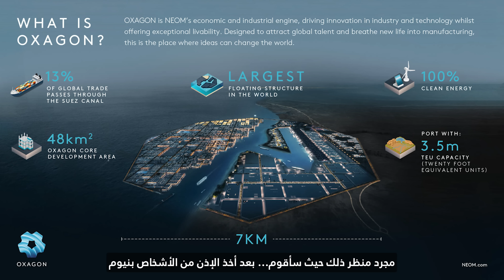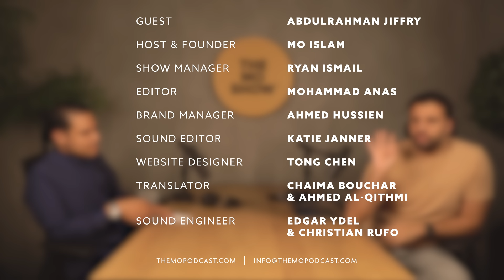Abdulrahman Jiffry E56 | The Mo Show Podcast | Accelerators, Fintech, The Business landscape in KSA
Abdulrahman Jiffry is the Accelerator Manager at King Abdullah University of Science and Technology's TAQADAM startup program that invests in promising startups from around the world. With funding, tools, mentorship, and hands-on resources, the accelerator program aims to help startups advance rapidly over the course of six months. Mo and Abdulrahman talk about what it takes to be a successful founder, what fintech is, the Saudi business landscape, and much more in this episode.

0:00 Introducing Abdulrahman
3:46 Saudi entrepreneurs
5:30 Startup incubator and accelerators
8:20 Startup pitfalls
11:50 Program & application process
17:15 Business regulations
19:23 Competition & criteria for TAQADAM
26:09 Equity, loans, financing
33:17 Repeat applicants
38:00 Venture Capital & availability of funding
41:26 Qualities of great startup
44:41 Fintech
52:27 Metaverse, video games & Web3
57:48 Education and student loans
1:02:40 Remote work
1:04:47 Advice to aspirational entrepreneur
1:07:14 Book recommendations
1:09:00 Closing words

Credits
Christian Rufo | Sound Engineer
Chaima Boudchar | Translator
Tong Chen | Website designer
Mohammed Anas | Editor